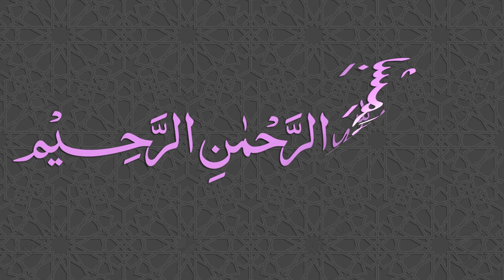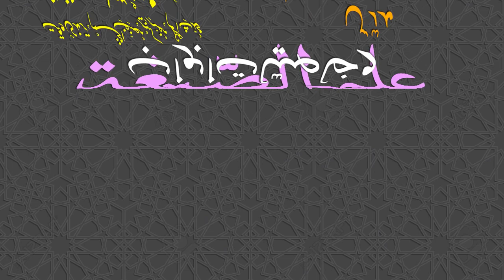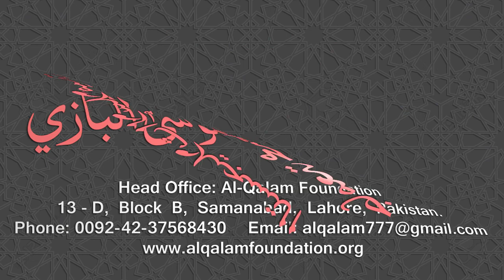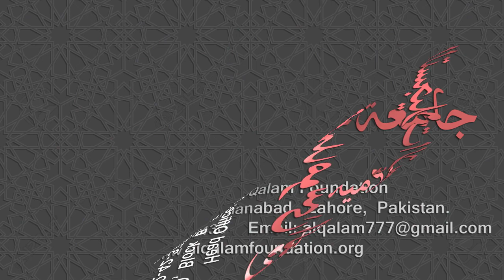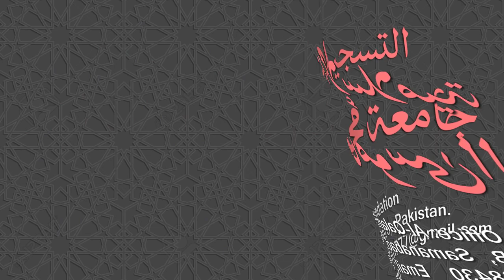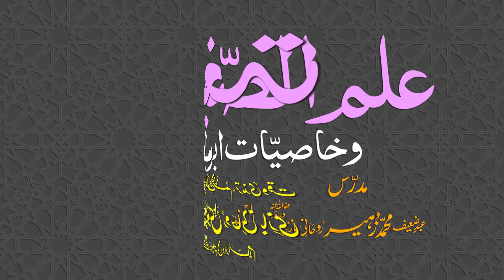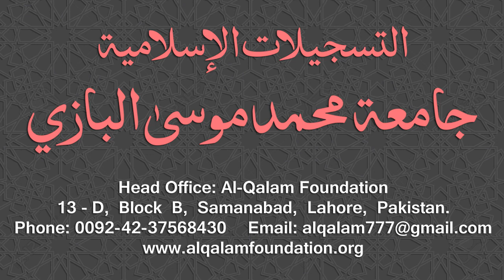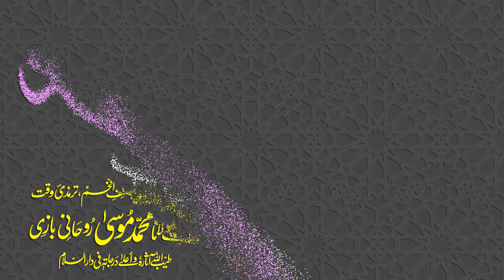Ilm-us-Segha Dars - 028 - Page - 044 - Maulana Muhammad Zuhair Ruhani Bazi - 04/10/2018